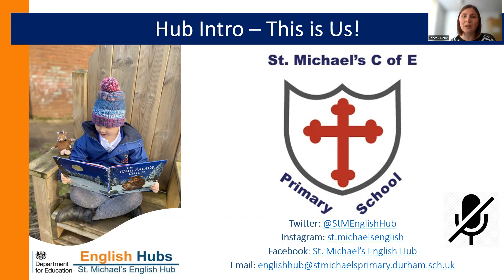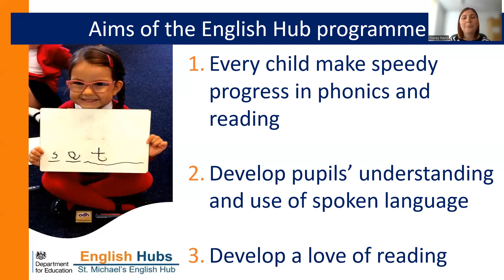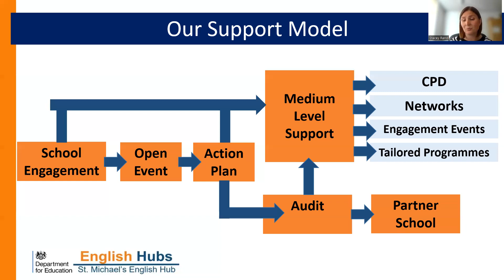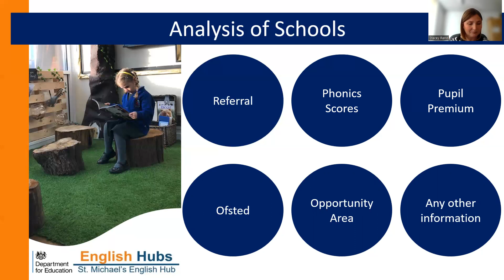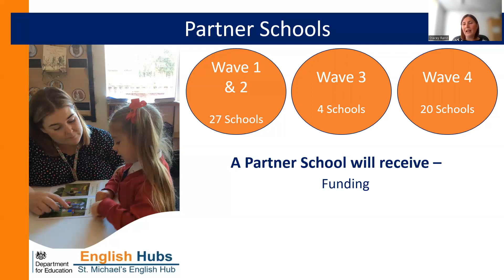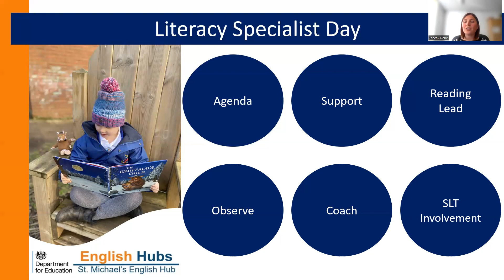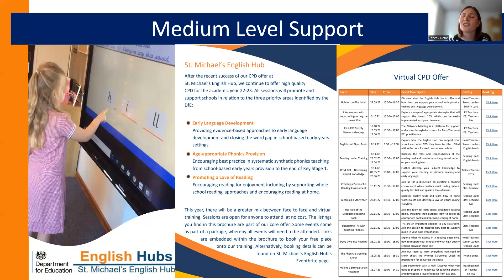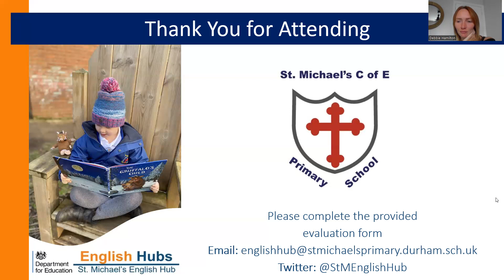Hub Intro This is Us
A short introduction into St. Michael's English Hub and what they can offer schools in our area.